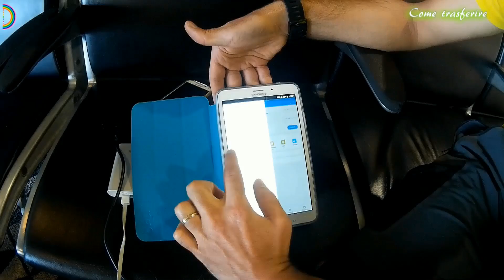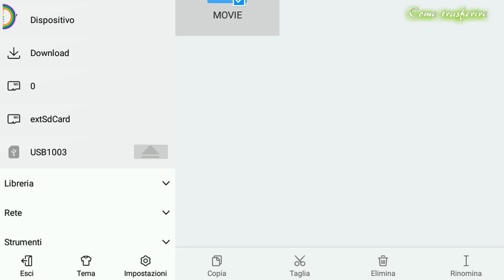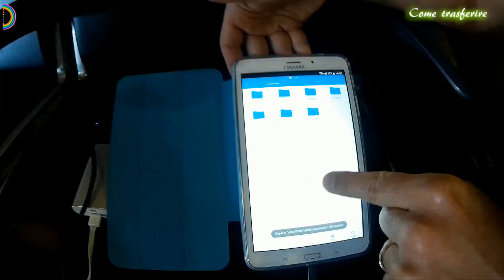Tutorial:come collegare Hard disk a Smartphone&tablet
Stando via quasi un mese, e registrando tutti i giorni, si presentava il problema di esaurire la memoria della video camera, e soprattuto avere file di back-up in caso di bisogno.
Davide versione tecnico, ci spiega come conservare tutte le foto ma soprattutto i video ;) che abbiamo sulla ns SDCARD trasferendoli prima sul tablet, ma per chi non l'avesse anche su smarphone e poi sul Hard Disk

☛Ti 6 perso l'inizio del viaggio?

DOM in dialetto bergamasco, vuol dire proprio ANDIAMO